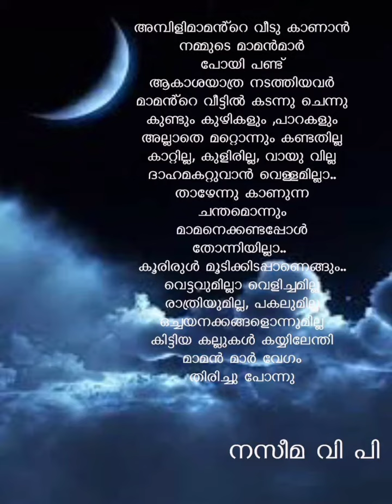അമ്പിളിമാമൻ: കുട്ടിക്കവിത: നസീമ പി.വി